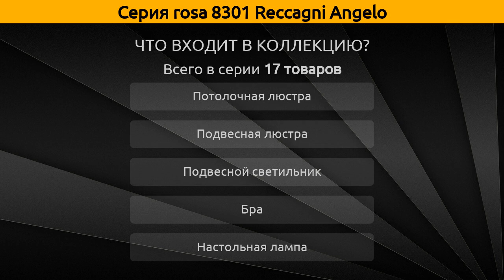rosa 8301 Reccagni Angelo - потолочная люстра, подвесная люстра и настольная лампа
Коллекция "rosa 8301" от бренда Reccagni Angelo включает 17 товаров, а в частности это потолочная люстра, подвесная люстра, настольная лампа, подвесной светильник, бра и торшер.

Серия rosa 8301 Reccagni Angelo состоит из следующих артикулов:
Потолочная люстра - PL 8331/3, PL 8320/3, PL 8320/5, PL 8321/3, PL 8321/5, PL 8331/5;
Подвесная люстра - L 8301/3, L 8301/5, L 8301/38, L 8301/48;
Настольная лампа - P 8301 G, P 8301 P;
Подвесной светильник - L 8301/16, L 8301/28;
Торшер - PN 8301/2;
Бра - A 8301/2, A 8301/1;